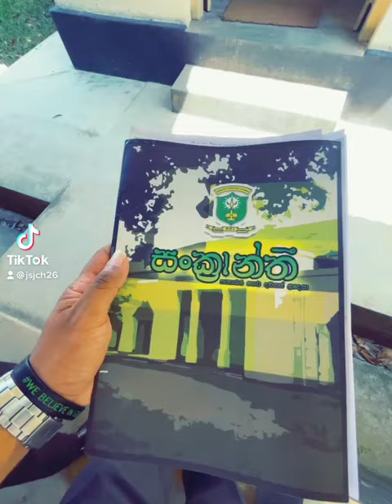Veyangoda Bandaranayake Central College. (වේයන්ගොඩ බණ්ඩාරනායක මධ්‍ය විද්‍යාලය) | Whatsapp Status